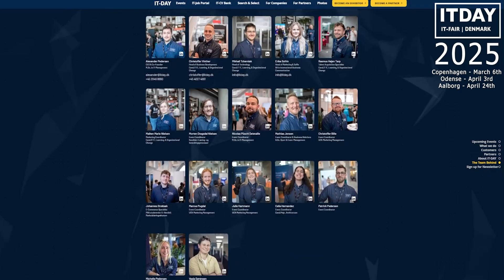Morgan Freeman explains why you should participate in IT-DAY 2025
IT-DAY is the largest IT- Career fair in the Kingdom - created and driven by students and recent graduates!

IT-DAY Copenhagen the 6th of March 2025 | IT-DAY Odense the 3rd of April 2025 | IT-DAY Aalborg the 24th of April 2025

At IT-DAY in April you can meet 50+ companies, grab an energy drink from red bull, win prizes, watch awesome keynotes from the European Space Agency and Novo Nordisk.